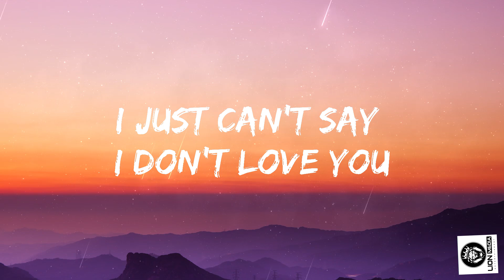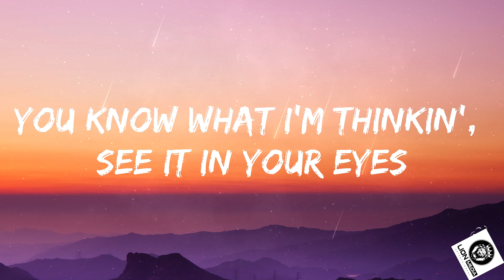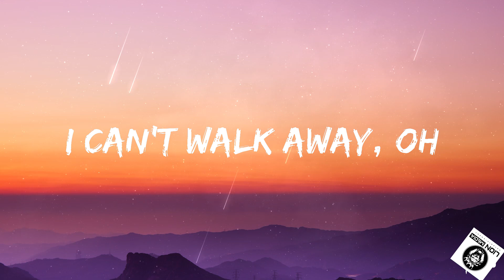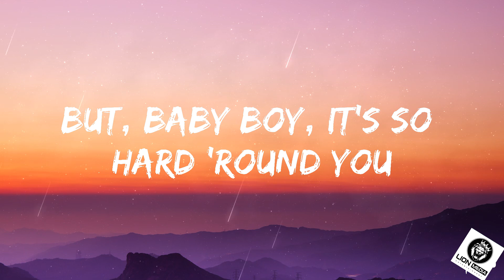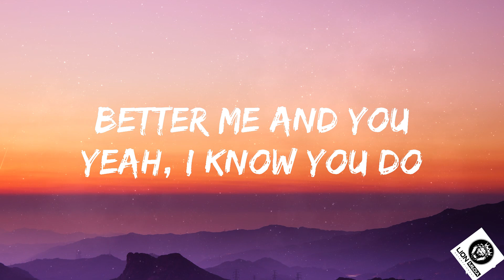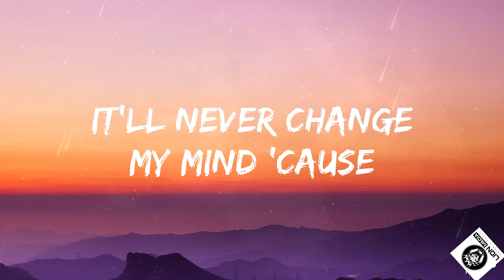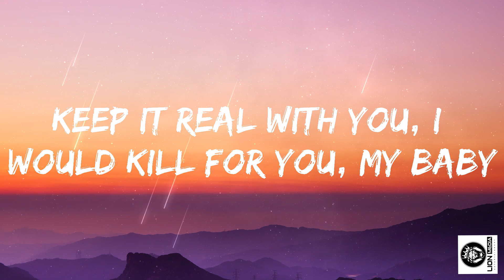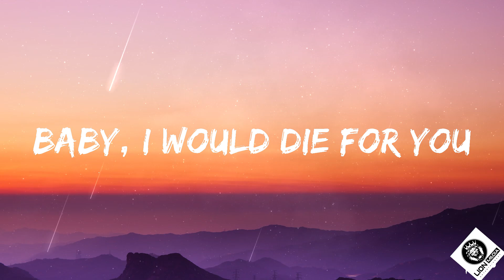The Weeknd - DIE FOR YOU (Lyrics)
(Lyrics):
[Verse 1]